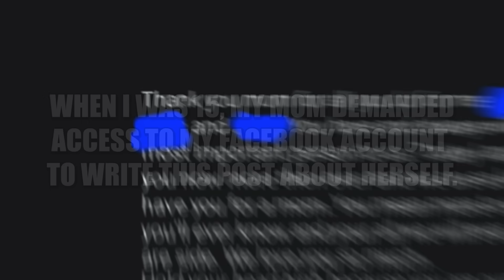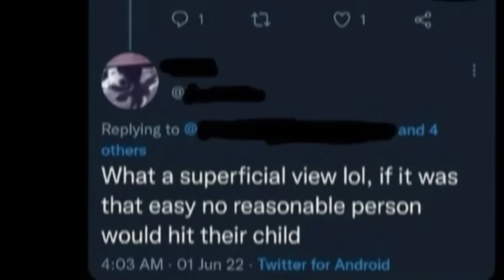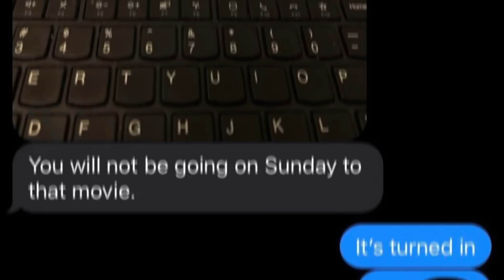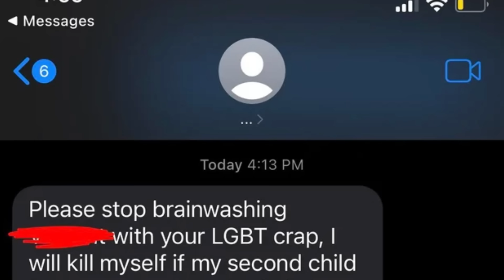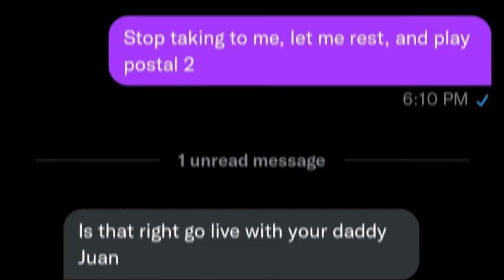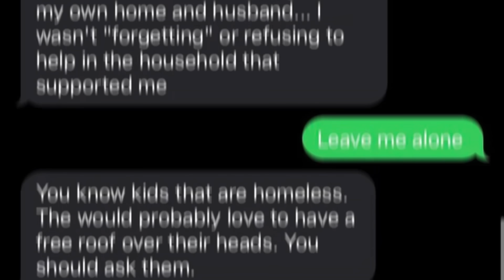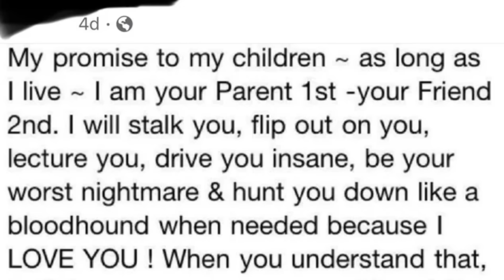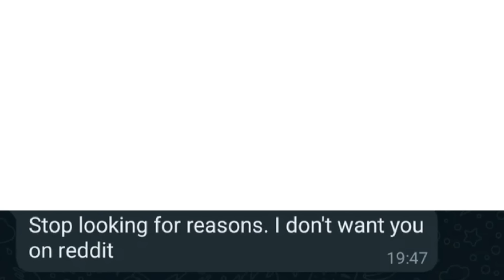these parents are disgusting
r/insaneparents Top Posts , The Best Of r/insaneparents

Today we take a look at the Top Posts from the r/insaneparents subreddit. Enjoy!

MY PODCAST -